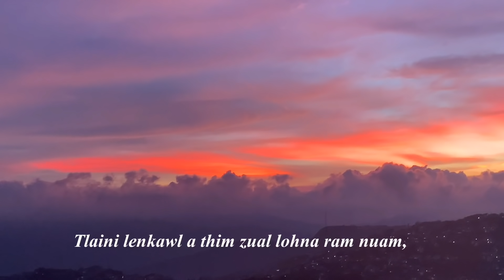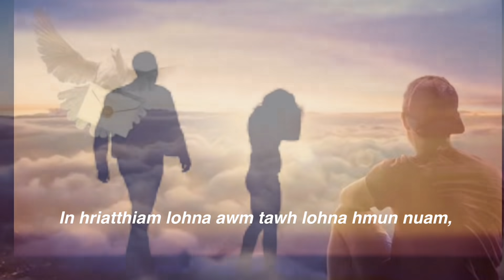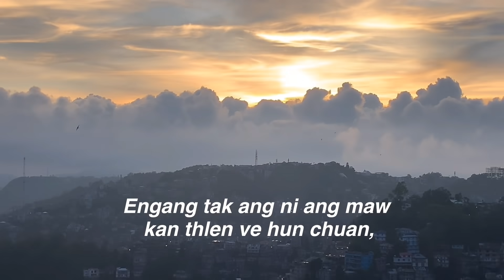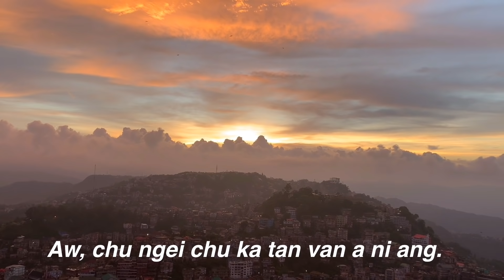"Chu ngei chu ka tan van a ni e" cover by Vanlalsailova